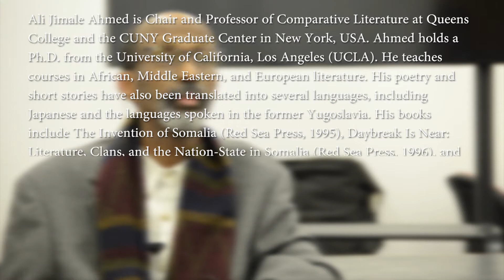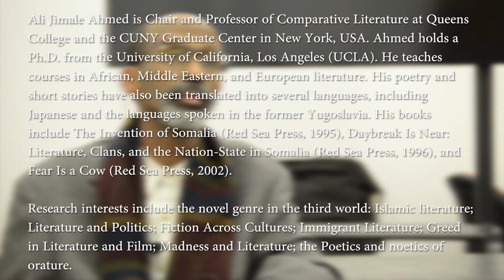One2One; Prof Ali Jimale Ahmed What is Somali Literature; Suugaan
In this episode we sit down One2One with Professor Ali Jimale Ahmed to talk about what it means for the Somali's the word Literature, ie Suugaan.

ABOUT ALI JIMALE AHMED:
Ali Jimale Ahmed is Chair and Professor of Comparative Literature at Queens College and the CUNY Graduate Center in New York, USA. Ahmed holds a Ph.D. from the University of California, Los Angeles (UCLA). He teaches courses in African, Middle Eastern, and European literature. His poetry and short stories have also been translated into several languages, including Japanese and the languages spoken in the former Yugoslavia. His books include The Invention of Somalia (Red Sea Press, 1995), Daybreak Is Near: Literature, Clans, and the Nation-State in Somalia (Red Sea Press, 1996), and Fear Is a Cow (Red Sea Press, 2002).
Research interests include the novel genre in the third world: Islamic literature; Literature and Politics; Fiction Across Cultures; Immigrant Literature; Greed in Literature and Film; Madness and Literature; the Poetics and noetics of orature.